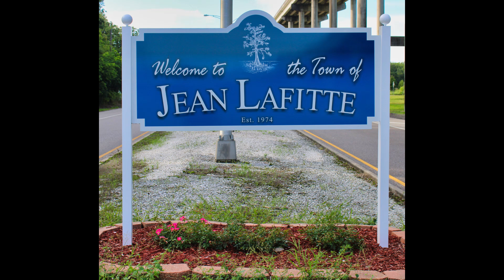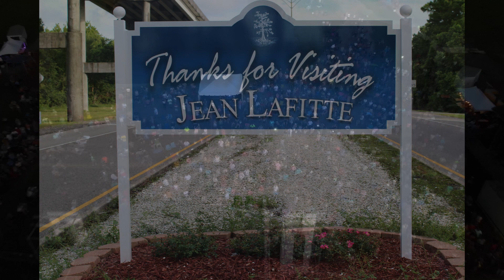Town Of Jean Lafitte Seafood Festival 2021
Jean Lafitte Seafood Festival is back and bigger and better than ever.